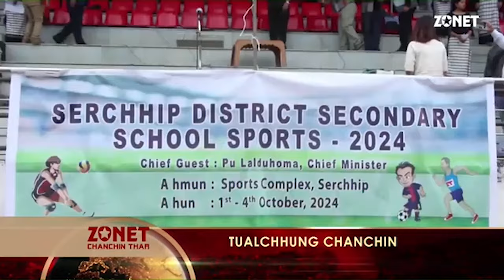CM Pu lalduhawma'n serchhip dist secondary school Sport Hawng